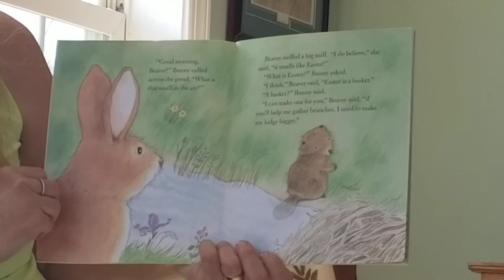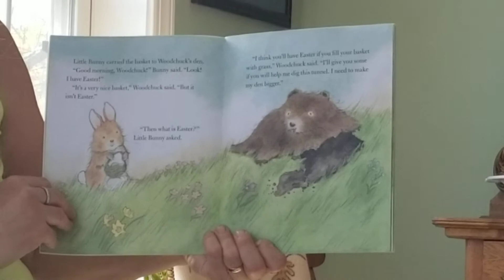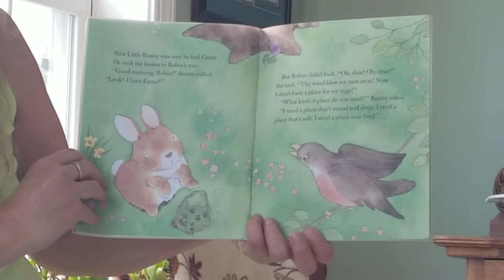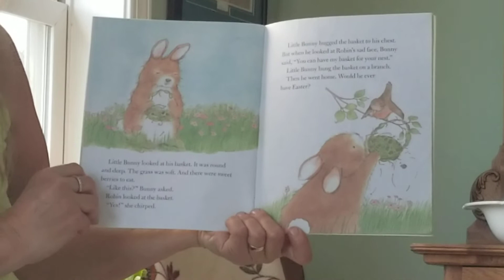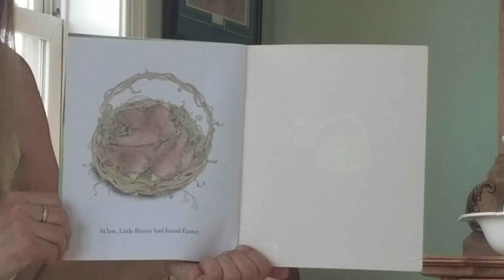Happy Easter!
Mrs. K reads one of her favorite Easter stories, Looking for Easter by Dori Chaconis.